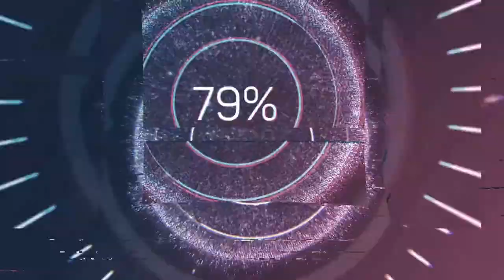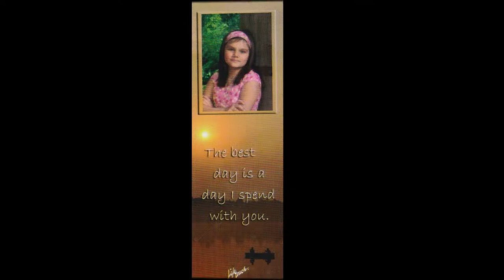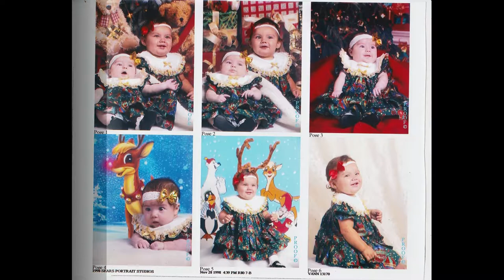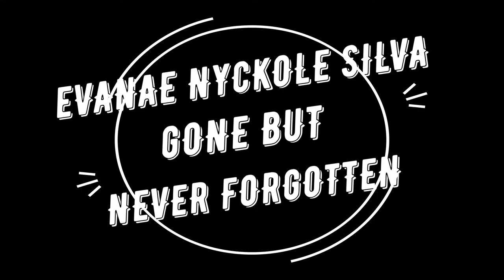Evanae Nyckole Silva 1997-2019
Evanae's life was short lived, theses are a couple moments of her life.